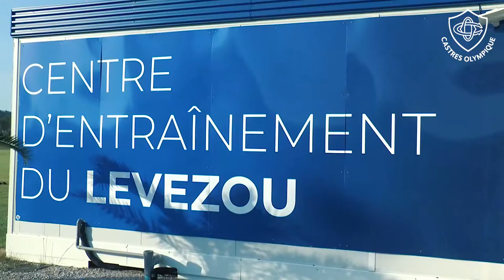Début de la saison 2020/21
🆕 Nouvelle saison, nouvel effectif !
Nos joueurs ont repris le chemin de l'entrainement collectif ce matin. 🏉 Rencontre avec nos nouvelles recrues, retrouvailles et bonne humeur au programme de cette toute première journée de travail de la saison 2020/21 !